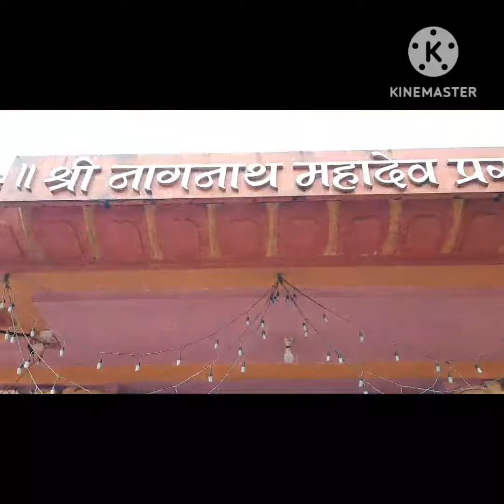8 August 2023